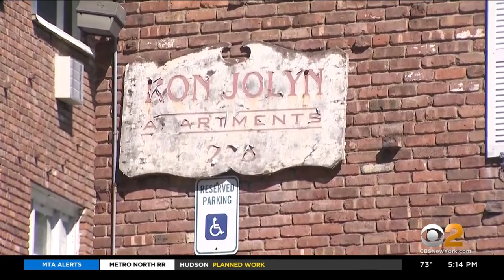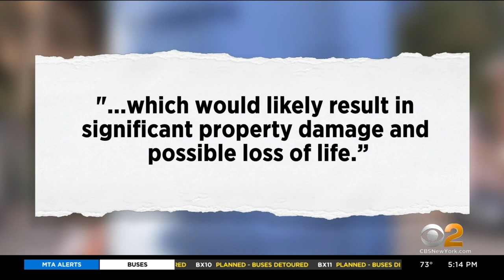Dozens Of West Orange Residents Remain In Limbo After Being Evacuated From Apartment Complex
Dozens of residents in West Orange, New Jersey, had to evacuate their homes on Monday and are living in a hotel due to storm damage from Hurricane Ida. CBS2's Lisa Rozner has more on a meeting happening between residents, the town and the landlord.